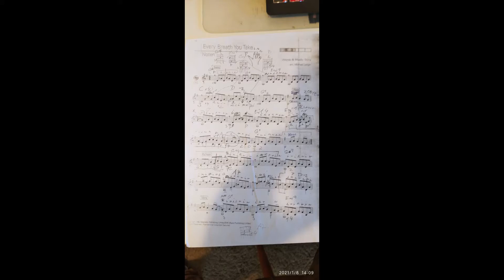The Police - Every Breath You Take - kytara 14